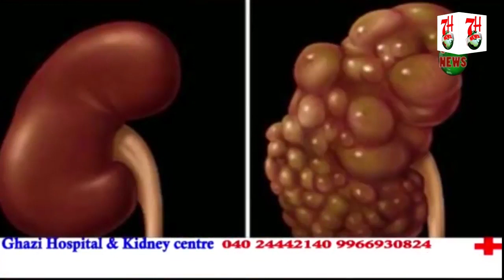DOUBLE BEDROOM K TALLAQ SE EK MEETING KI GAYI | 7H News